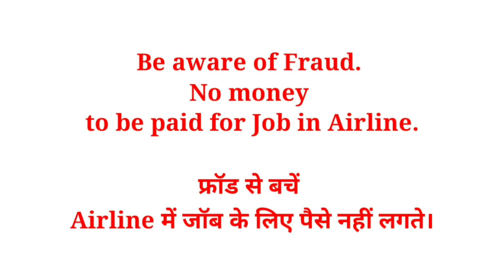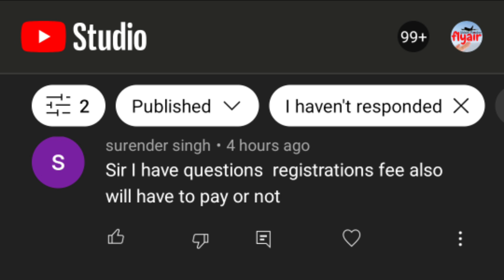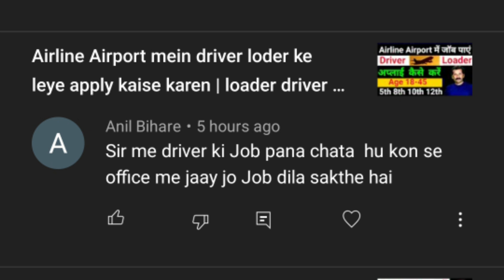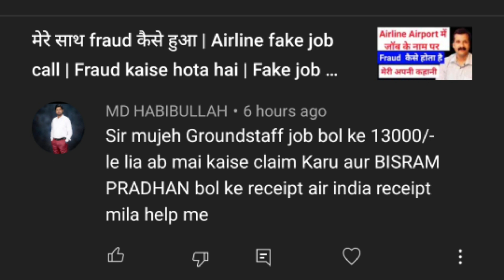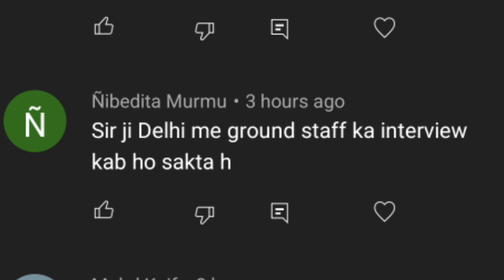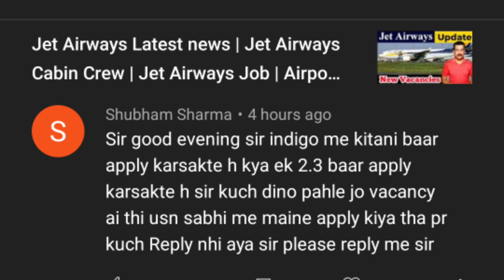Indigo airlines vacancy 2022 | ground staff job vacancy | Airport job vacancy 2022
In video

Flyair
flyairindia

Related Questions

Also discussed

airport ground staff job vacancy 2022
airport ground staff job vacancy 2021
airport ground staff job vacancy
airport ground staff vacancy 2022

👉Gear I Use:-
1. My Mike
2. My Main Tripod
3. My Second Tripod
4. My Light
5. My Green Screen
6. Ring Light
Important Links -

धन्यवाद।Thanks
Abhay Pandey

flyair
socialdiya